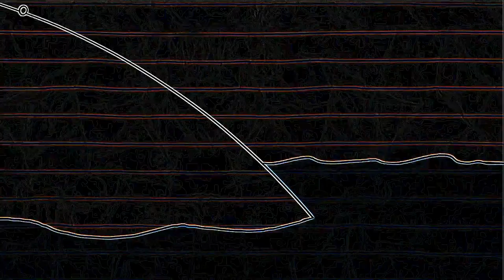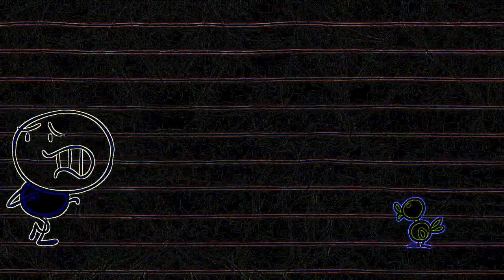Eye Care Cartoon "Bippity Boppity Bummer And More Pencilmation!"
- Eye Care Cartoon "Bippity Boppity Bummer And More Pencilmation!" transfromed using Eye Care Technologies to Black and Colors scheme . Watch the video and save your eyes. The light emission to the eyes in the video is reduced by 12.40 times compared to the original video.